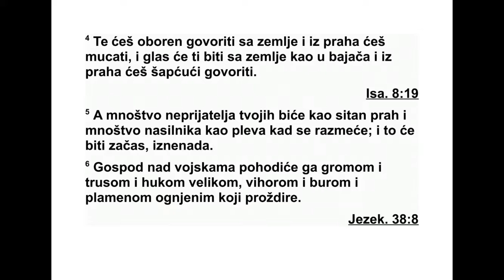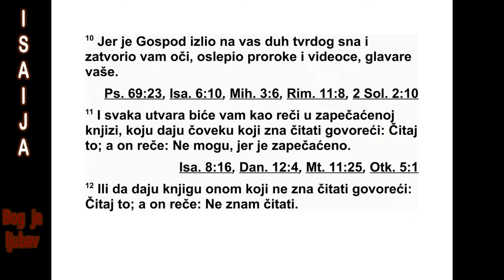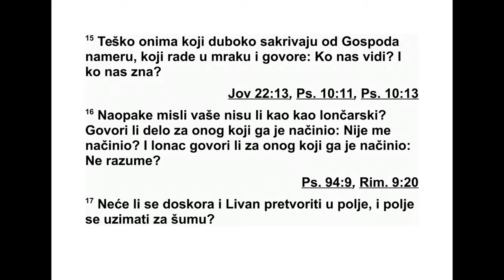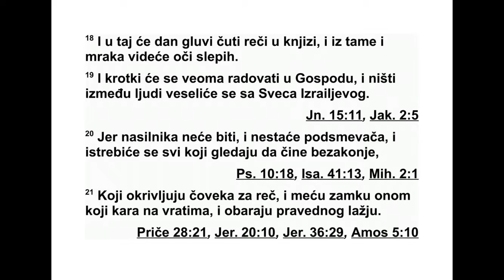KNJIGA PROROKA ISAIJA DVADESETDEVETA GLAVA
29 „Тешко Арилу* - Арилу, граду где је
Да вид имао логор! Додајте годину на го ди -
ну, нека се изређају празници. 2 Притиснућу
Арила, и настаће туга и јаук. Он ће ми бити
као огњиште на Божјем олтару. 3 Улогорићу
се свуда око тебе, окружићу те оградом од
зашиљених стубова, поставићу око тебе
спра ве за опсаду. 4 Толико ћеш ниско пасти
да ћеш са земље говорити, твоја реч зву -
чаће тихо као да из праха говориш. Твој ће
се глас из земље дизати као глас оних који
призивају духове, из праха ћеш шапутати
сво је речи. 5 Мноштво оних који су за тебе
странци биће као ситан прах, а мноштво на -
силника као плева коју ветар разноси. То ће
се десити одједном, изненада. 6 Господ над
војскама погледаће на тебе и избавиће те
гро мом и земљотресом и великом буком,
олуј ним ветром и вихором, и пламеном ват -
ре која прождире.”
7 Као у сну, као у ноћној визији, тако ће
би ти мноштву свих народа који ратују про -
тив Арила, свима који ратују против њега, и
опсадним кулама око њега и онима који га
притискају. 8 Да, биће то као кад гладан чо -
век сања да једе, а кад се пробуди, стомак
му је и даље празан, и као кад жедан човек
сања да пије, а кад се пробуди, уморан је и
грло му је и даље суво. Тако ће бити мнош -
тву народа који ратују против горе Сион.
9 Станите и чудите се. Затворите очи, бу -
ди те слепи. Пијани су, али не од вина. Поср -
ћу, али не од опојног пића.
10 Јер је Господ на вас излио дух дубоког
сна и затворио вам је очи - пророке, и по -
крио вам је главе - видеоце. 11 Визија о све -
му томе за вас је попут речи у запечаћеној
књизи, која се даје ономе ко зна да чита и
ко ме се каже: „Молим те, прочитај то на -
глас.” А он одговара: „Не могу, јер је за пе -
чаћена.” 12 И попут књиге која се даје оно -
ме ко не зна да чита и коме се каже: „Молим
те, прочитај то наглас.” А он одговара: „Не
знам да читам.”
13 Овако каже Господ: „Овај народ ми се
приближава устима својим и слави ме само
уснама својим, а срце му је далеко од мене,
и страх којим ме се боји људска је заповест
којој је поучен. 14 Зато ћу опет чудесно по -
ступати с овим народом, чудесно и нео бич -
но, и пропашће мудрост његових мудраца и
са криће се разборитост његових разборитих
људи.”
15 Тешко онима који дубоко скривају од
Го спода своје намере и који своја дела у
мра ку чине и говоре: „Ко нас види и ко нас
познаје?” 16 Како сте изопачени! Зар се на
грн чара гледа као и на глину? Зар ће оно
што је начињено рећи о ономе ко га је на -
чинио: „Није ме он начинио?” Зар ће оно што
је направљено рећи о ономе ко га је на пра -
вио: „Не разуме он ништа?”
17 Зар се Ливан неће ускоро претворити у
воћњак, и зар воћњак неће постати попут
шу ме? 18 Тог дана глуви ће чути речи из
књи ге, а из мрака и таме прогледаће очи
сле пих. 19 Кротки ће се још више радовати
Гос поду, а сиромашни људи ће се веселити
Светом Богу Израеловом, 20 јер више неће
бити насил ника, нестаће хвалисавца, истре -
би ће се сви који само гледају како да зло
чине, 21 који због једне речи човека про гла -
шавају грешником, који постављају мамац
оно ме ко на вратима суди и који лажним до -
казима праведника обарају.
22 Зато Господ, који је откупио Аврама,
овако каже Јаковљевом дому: „Јаков се ви -
ше неће стидети и лице му више неће бити
бледо, 23 јер кад види своју децу, дело мо -
јих руку, усред себе, тада ће они светити мо -
је име, светиће Светог Бога Јаковљевог,
ИСАИЈА 28,20 - 29,23 316
*28,21 2. Самуилова 5,20; 28,21 2. Дневника
14,16; 28,25 „Крупник” је врста житарице која се
узгајала у Египту. Слабијег је квалитета од пшенице.
29,1 „Арил” вероватно значи „огњиште Божјег
олтара”, а односи се на Јерусалим.
има ће страхопоштовање према Израеловом
Богу. 24 Они који су својим духом залутали,
сте ћи ће разборитост, а они који гунђају, би -
ће поучени.”